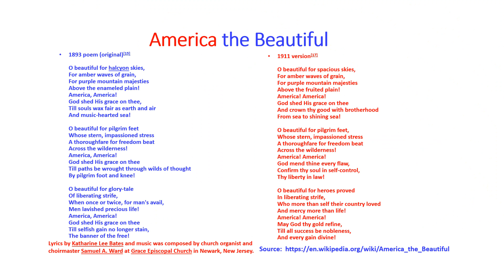Happy Independence Day!, Happy 4th of July!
This Happy 4th of July was designed and devloped by Dr. Tripthi M. Mathew on July 3, 2023. For the Lyrics of America the Beautiful, please click on the